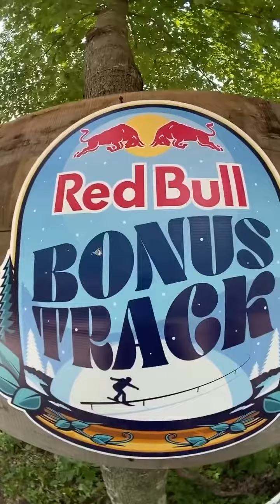SAND.- SNOWBOARD ACTION